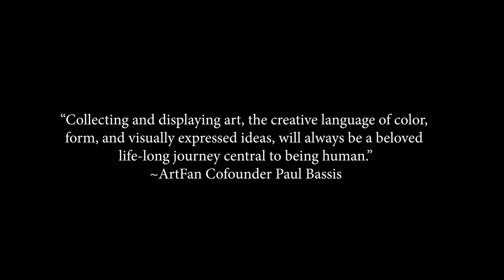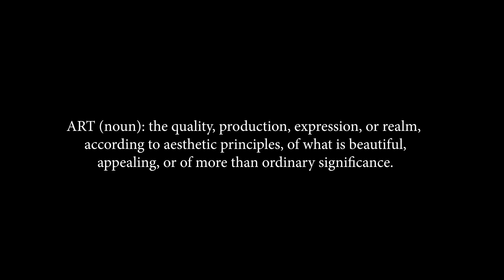Why Does Art Matter?